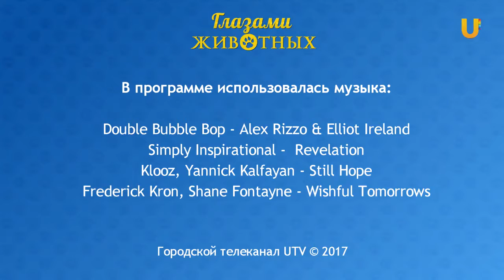Глазами животных, выпуск 267 - Соревнования по ездовому спорту Белый след 2017, часть 1